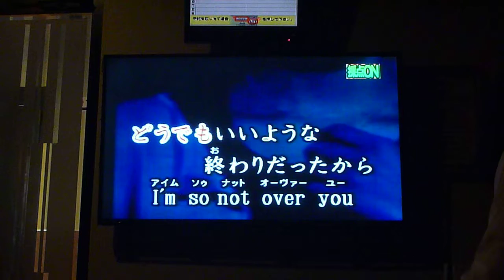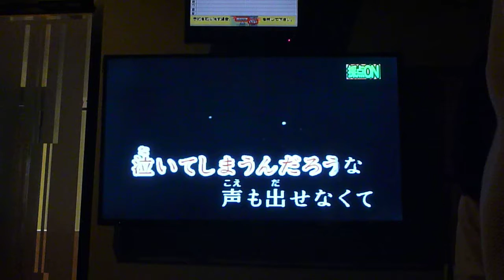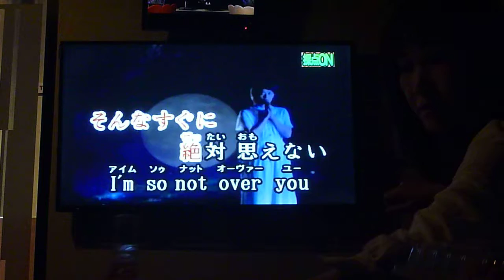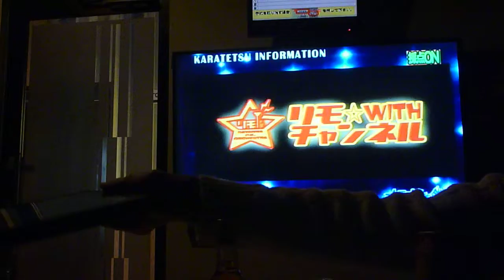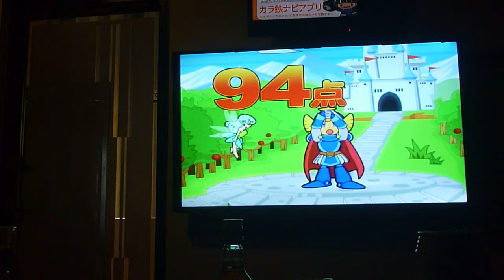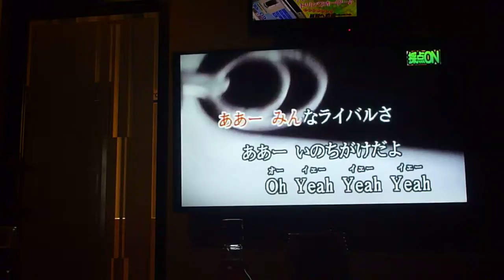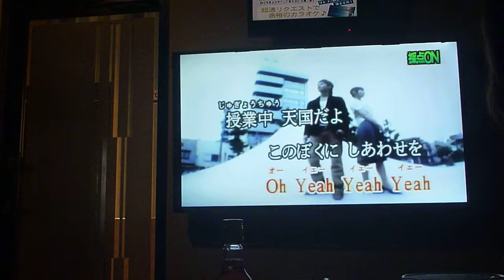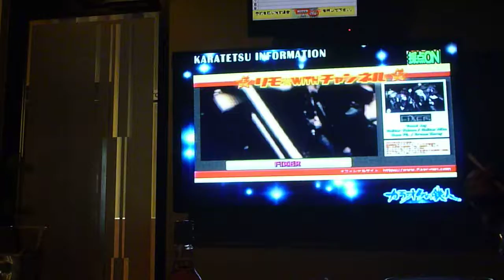大嫌いでもありがとう